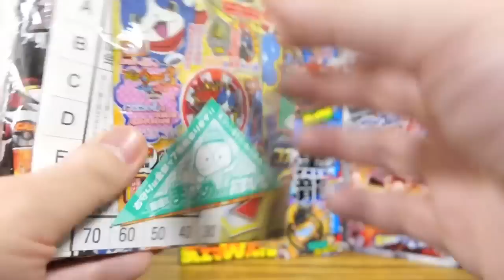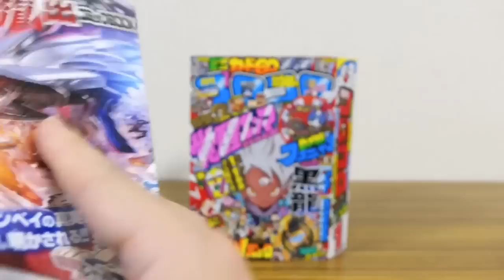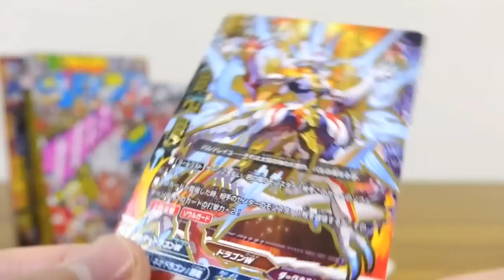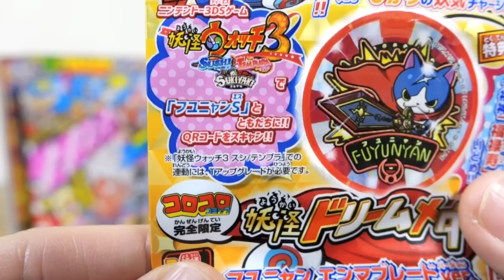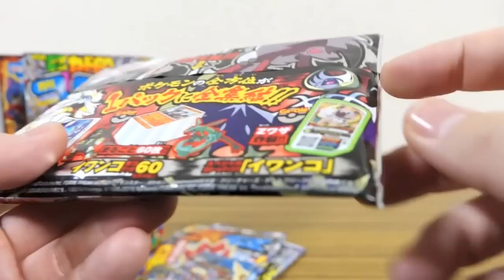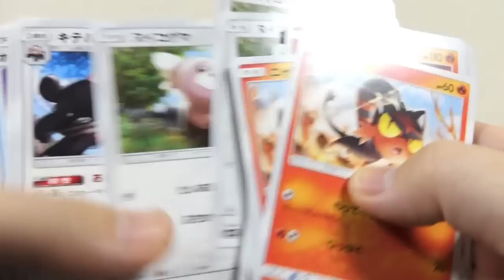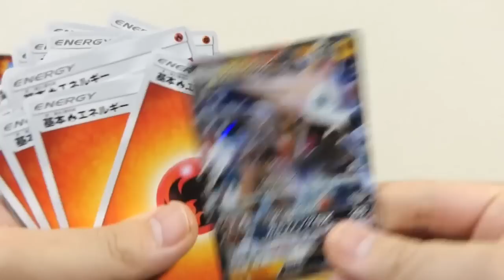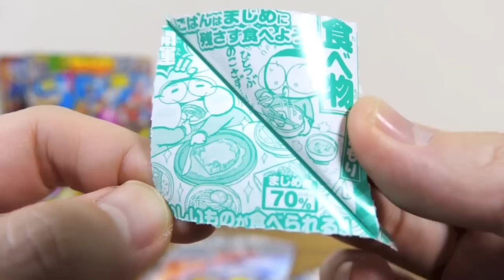【入手困難】今日発売のコロコロコミック1月号のふろくの量が超ヤバイwww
コロコロコミック公式ページ